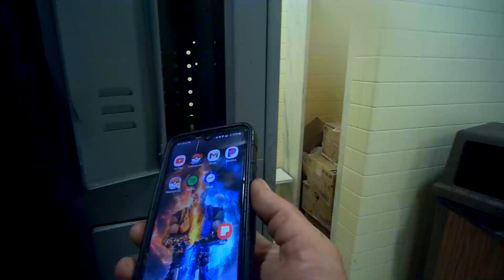Bodycam 1 E-Bike Ride in 3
Nothing Specialhappens in any ofthese clips justme  rolling around rocking out doingwhatI enjoy and documenting  all  my routes  to work